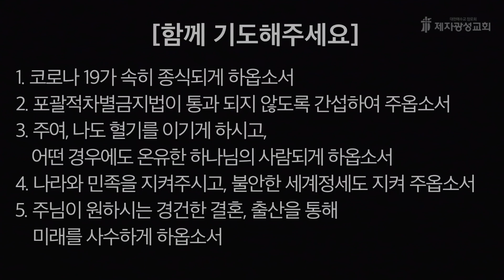2022-10-10 새벽예배 (디모데전후서 강해 - 디모데후서 4장) - 서반석 목사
제1회 목회세미나 안내 링크입니다
* 2022년 11월 21일(월)~23일(수)
* 이를 위해 성도님들의 관심과 섬김과 기도를 부탁 드립니다

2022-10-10  / 디모데후서 4장 - 서반석 목사

제2성전 : 경기도 고양시 일산동구 하늘마을1로 72 (베스트요양원 옆)
헌금계좌 : 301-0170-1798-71 (농협, 제자광성교회)